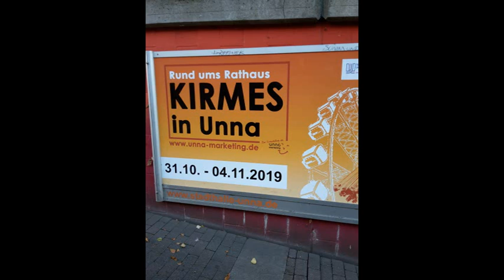Unna Katharinenkirmes 2019 Impressionen